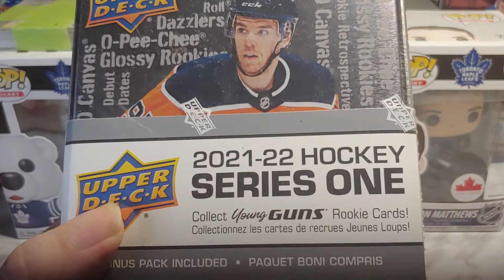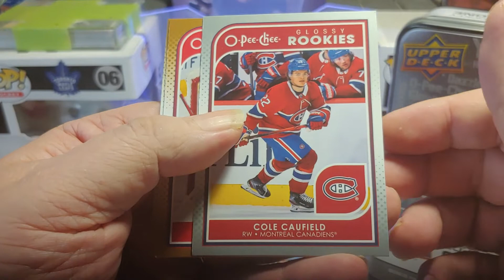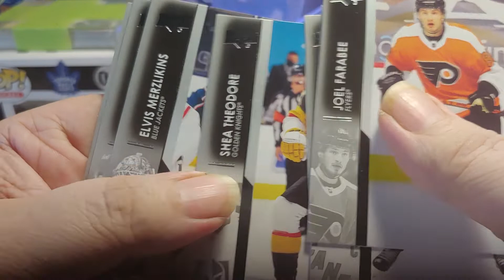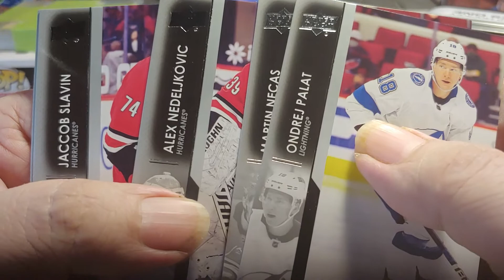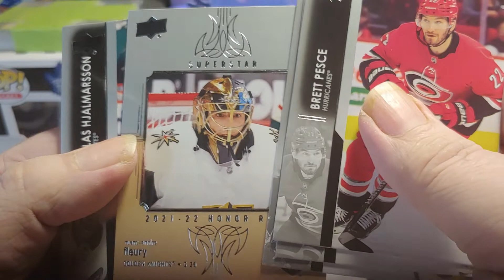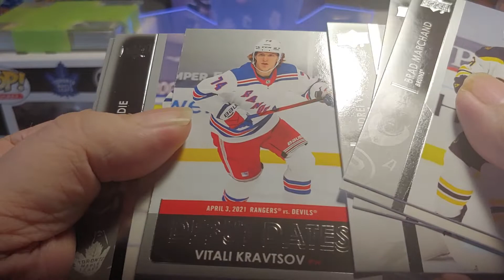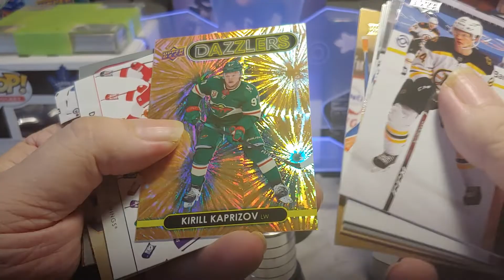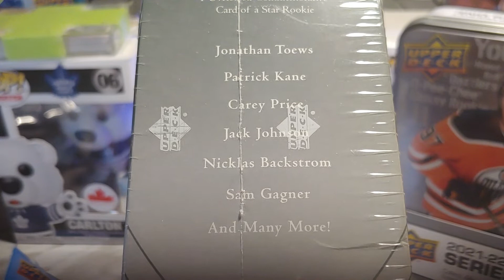Lots of inserts here. Opening a 2021-22 Upper Deck Series 1 Tin.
Send mail to: Scruffybear.ca
                        229 MacIver Blvd
                        Newmarket, Ont
                        L3X 1Y6

Lots of inserts in here. Opening a 2021-22 Upper Deck Series 1 tin.